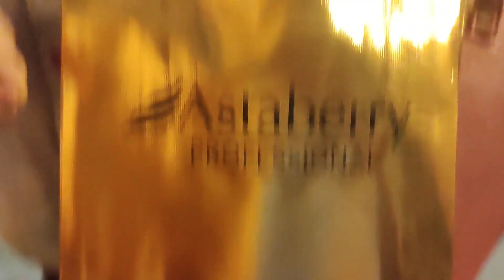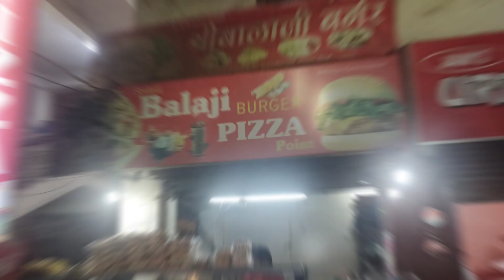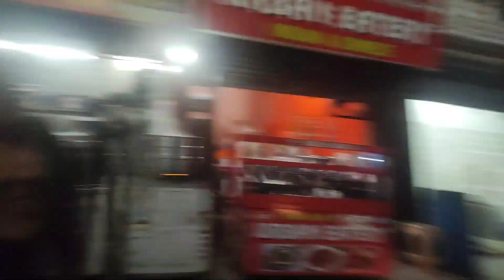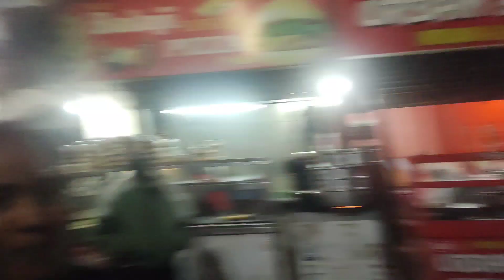India gate tour vlog🥵|| cinematic shots or Pre workout gone wrong again 😨|| Rohit zone vlogs 🔥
cinematic shots
Rohit zone vlogs
gym workout
pre workout gone wrong
momos ki khushi